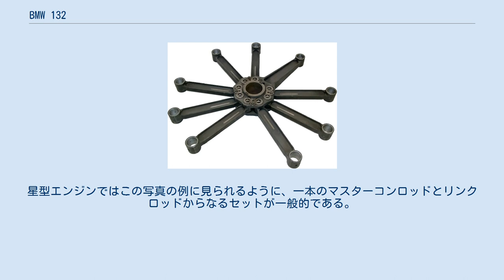BMW 132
BMW 132E BMW 132はドイツのBMWで1933年から製造されていた航空機用9シリンダー空冷星型エンジンである。
アメリカのプラット・アンド・ホイットニーからライセンスを買い取ったR-1690 ホーネットエンジンの発展型として開発された。
 1928年1月にBMWはプラット＆ホイットニーからR-1690 ホーネットのライセンスを買い取り、短い間それをBMW ホーネットとして設計変更なしに生産していた。
しかしすぐにホーネットの改良を開始し、1933年にはその発展型としてBMW 132をリリースした。
同エンジンには様々な派生型が生まれ、例えば民間向けにはキャブレターを装備したものが、ドイツ軍向けには燃料噴射装置を装備したものが生産された。
派生型によってスペックは異なるが、排気量は27.7Lで出力は最大のものが1200hpまで発揮できた。
 本エンジンは輸送機によく搭載され、特にJu 52ではほぼ全ての派生型を通じて本エンジンが採用されていた。
また、1930年代の民間航空機用エンジンとして重要な役割を果たし、いくつかの試作機・記録機のエンジンとしても活躍した。
特に1938年8月10日に24時間57分でベルリン・ニューヨーク間の無着陸飛行に初めて成功したFw 200 S-1に搭載されていたことで知られている。
 航空機用 星型9気筒エンジン BMW 132のコンロッドセット。
星型エンジンではこの写真の例に見られるように、一本のマスターコンロッドとリンクロッドからなるセットが一般的である。